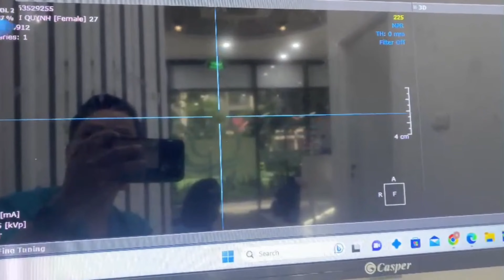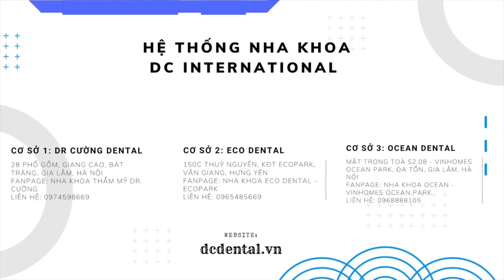Vừa nhổ răng và trồng răng Implant có đau không ? | Bác sĩ Cường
Lắp răng là quá trình thay thế hoặc sửa chữa các răng bị mất, hỏng hoặc không còn khả năng sử dụng bằng cách gắn vào hoặc đính kèm các răng giả. Quá trình này có thể được thực hiện bằng nhiều phương pháp khác nhau, bao gồm lắp răng cố định (như cây implant), lắp răng ghép (được tạo ra từ chất liệu như composite hay sứ) và lắp răng mềm (sử dụng miếng dán). Mục đích của việc lắp răng là khôi phục chức năng ăn uống, nói chuyện và tạo ra một nụ cười tự tin.

00:00 Vừa nhổ răng và trồng răng Implane có đau không ?
00:20 Một số chia sẻ của một bệnh nhân đến nhổ răng và trồng răng implane tại phòng khám Bác sĩ Cường
01:00 Nhổ răng và trồng răng imlane có đau không ?
02:00 Nguyên nhân chúng ta nên đi nhổ răng sâu và trồng răng implane ?
02:40 Hình ảnh sau khi trồng răng imlane
03:30 Nguyên nhân tại sao bệnh nhân này lại phải nhổ răng và trồng răng Implane ?

Tham khảo những video về Chăm sóc răng miệng trên kênh của Bác Sĩ Cường nhé !
Cầu răng sứ #3: Tôi rất hối hận khi làm cầu răng sứ! |Đừng để tiền mất mà răng đau |Bác sĩ Cường

🏬CS1: 29 Giang Cao - Bát Tràng - Gia Lâm - Hà Nội.
🏬CS2: S208 Vinhomes OceanPark - Gia Lâm - Hà Nội.
🏬CS3: 150 Thuỷ Nguyên - Ecopark - Gia Lâm - Hà Nội.